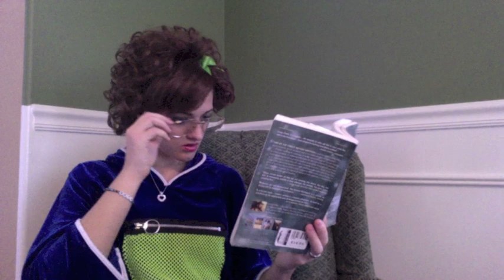Poprika~~ Workout!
Are you ready to RUUMMBBLLLE!?!!

Always,
Poprika~~